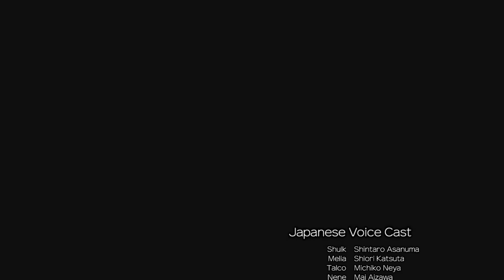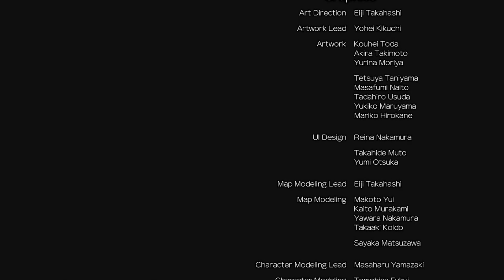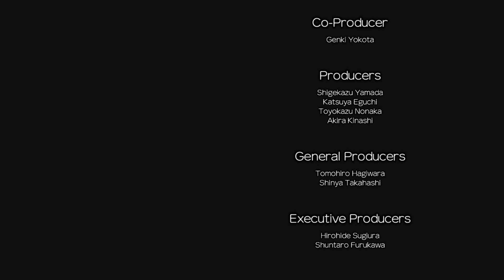Xenoblade Chronicles: Future Connected - Todas las cinemáticas, subtítulos en Español (1080p)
Todas las escenas e historia de Xenoblade Chronicles: Future Connected con subtítulos en español.

El epílogo del juego, un año después de los hechos ocurridos en la historia.